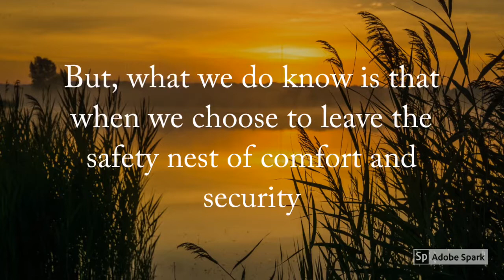Let Your Soul Fly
Trusting as the bird that takes flight out of the nest for the first time. This is how we must be. We do not know what is in store for us. But, what we do know is that when we choose to leave the safety nest of comfort and security we will absolutely be carried by an even more secure Spirit of the universe. The winds of change will blow, and carry us to a much better place. Fly beautiful child of the universe. Fly to a better place.